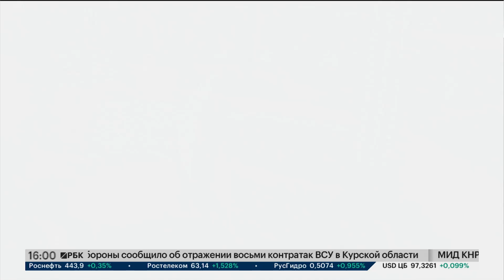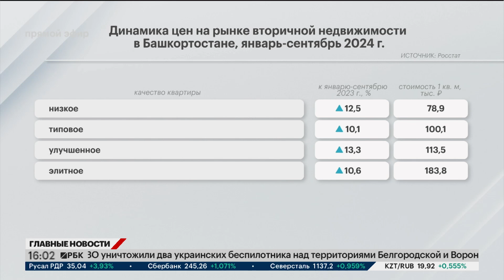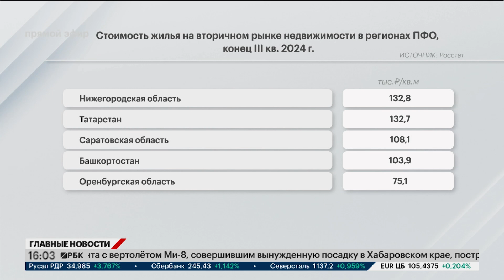Новости 30.10.2024 16:00